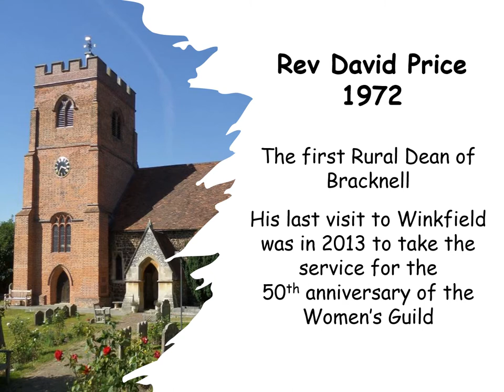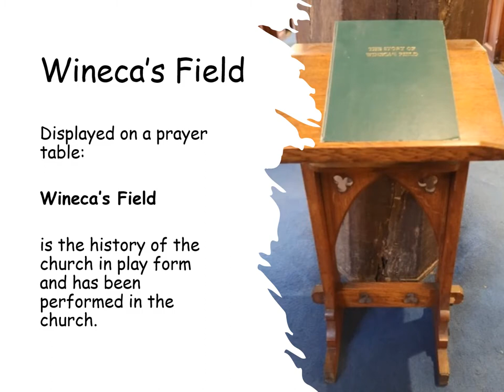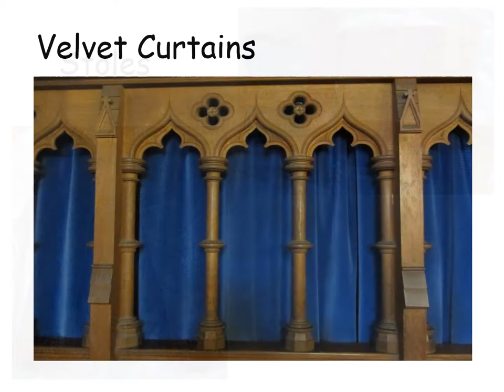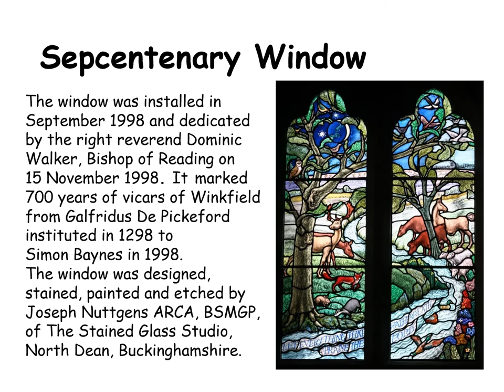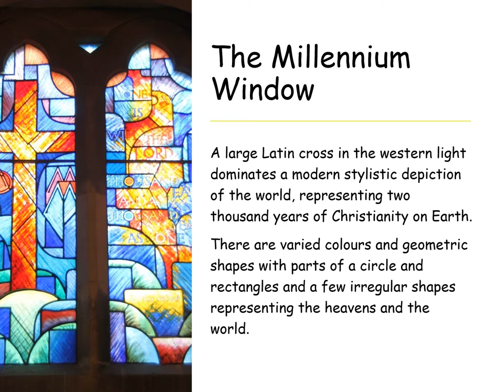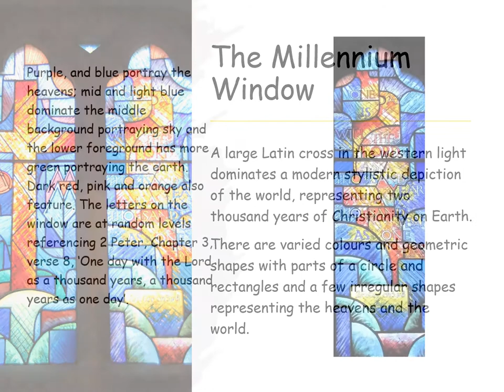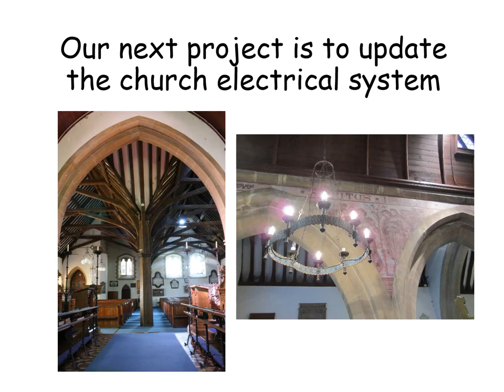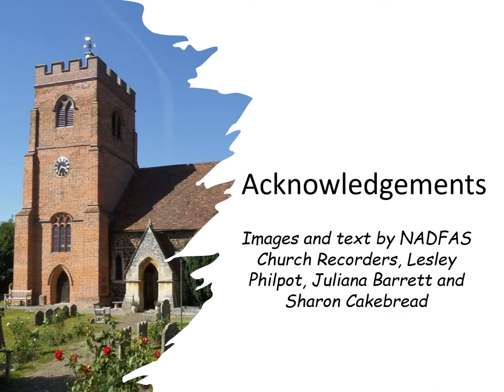Church Exhibition for the Queen's Platinum Jubilee